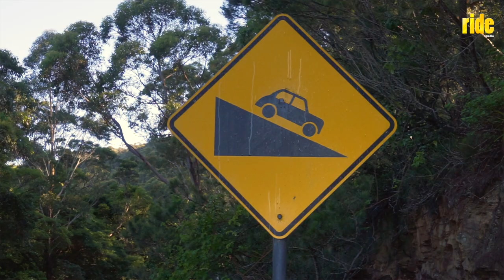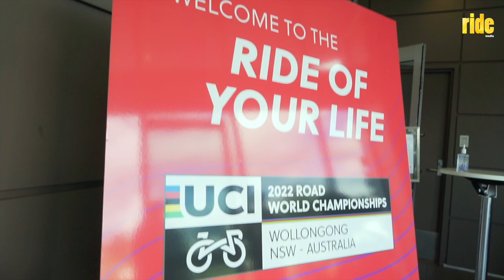World Championships, Wollongong 2022 (18-25 Sep): route launch part 1 – Mark Renshaw, Safety Manager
Details about the race routes for the 2022 UCI road cycling world championships in Wollongong, NSW were revealed today at a function in the host city. RIDE Media caught up with a few people involved with the race, and got some opinions on the courses for the road races and time trials next September.
In part 1 of a series of interview about Wollongong2022, Mark Renshaw – recently announced as the Safety Manager for the event – offers a few thoughts on the route for the road race. In an ideal scenario, he says, he'd like to see Caleb Ewan up there in the elite men's road race, challenging for the win... but multiple climbs up Mount Pleasant, he says, will likely decide the champion.

– Rob

Additional footage (inc. route reveal), courtesy of Wollongong 2022 organising committee.